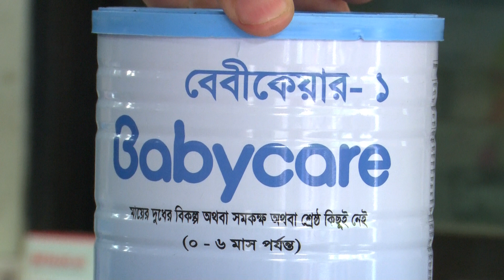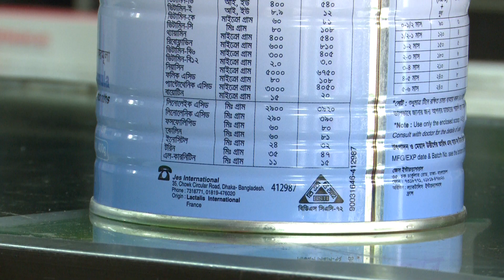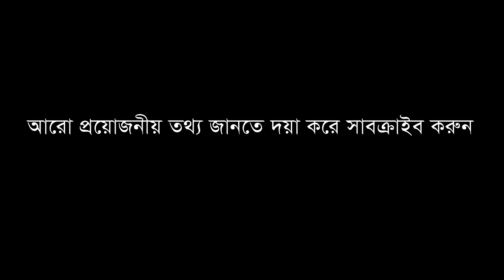Maternal (Mother) milk alternative baby food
Maternal (Mother) milk alternative baby food. The mother's milk diet, which is available in the market, is not the food used for the baby, a doctor said. মায়ের দুধের শিশু খাদ্য যা বাজারে পাওয়া যায় সেটা শিশুর জন্য কখনোই উপযোক্ত খাদ্য না, বলেছেন একজন ডাক্তার